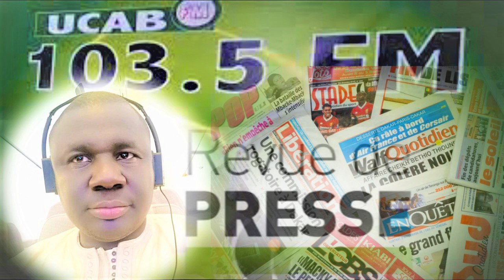Revue de Presse Wolof Ucab fm du 3 mars 2023présentée en DIRECT Par pape saer mbaye